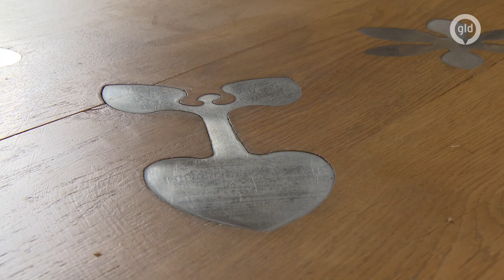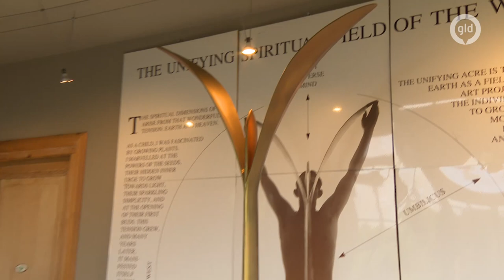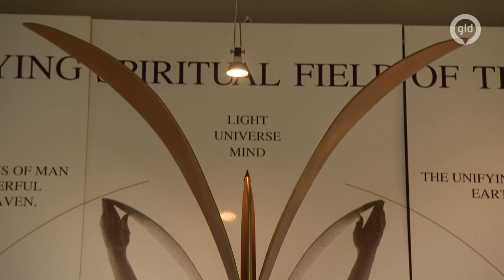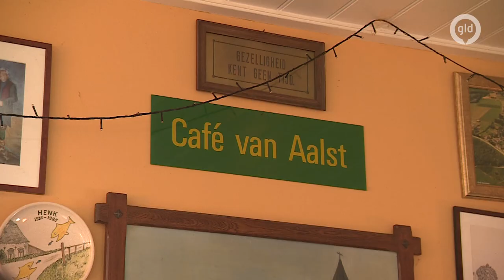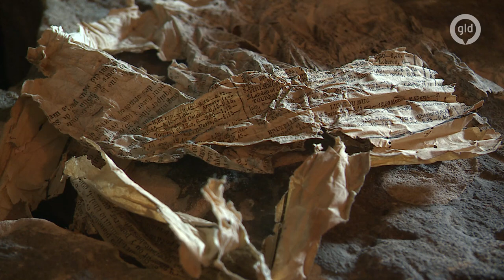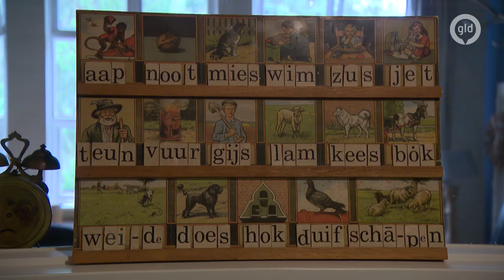De Tempelhof is tegelijkertijd atelier, beeldentuin en woonhuis. - Jan houdt huis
Jan vervolgt zijn rondleiding in Winnsen bij de paradijselijke woon- en werkplek van kunstenaarsduo Huub en Adelheid Kortekaas. De Tempelhof is tegelijkertijd atelier, beeldentuin en woonhuis. Of, zoals ze zelf zeggen: “een totaalkunstwerk van stralende en inspirerende eenvoud”. Vorige week zagen we al hoe bijzonder het buiten is, deze week mogen we ook binnen kijken.

En Jan gaat naar de oever van de Nederrijn naar Havezathe Loowaard. De voorkant lijkt op een kasteel, de achterkant op een boerderij. Johannes van Loo gaf in 1463 opdracht tot de bouw. In de loop der eeuwen kreeg het kasteel meer de aanblik van een boerderij en sinds 2002 is het eigendom van Theet en Evelyn van Aalst, die er na een langdurige verbouwing nu ook zelf wonen. De verbouwing ging niet zonder tegenslag. In 2005 brandde een deel van de boerderij af.